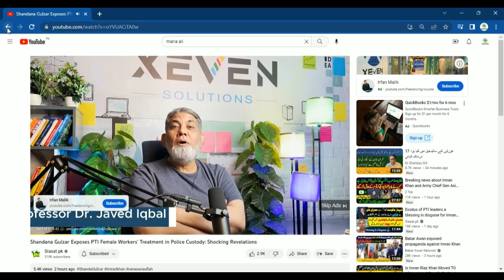Jail me khwateen k sath kya salook horha hy shandana Gulzar ki zabani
Jail me kya khwateen k sath kya salok horha hy shandana Gulzar ki zabani. Kya hum musalman mulk main rehty hain, afsos ka maqam hy insan kehlany k bhi laiq nhi hain ye hukmran